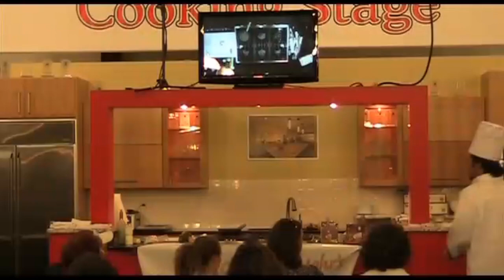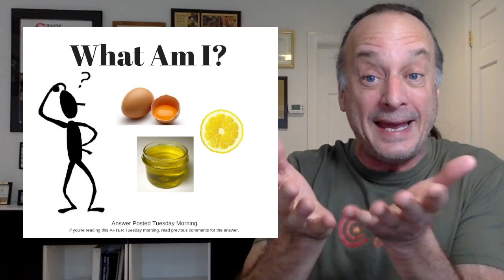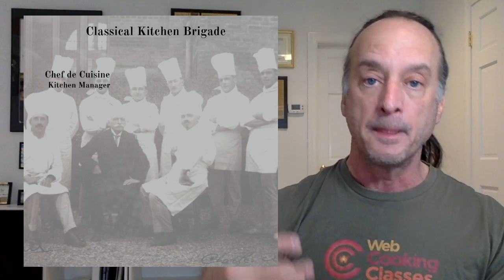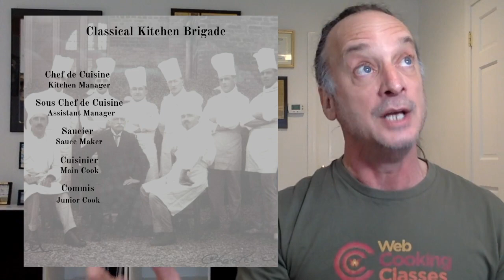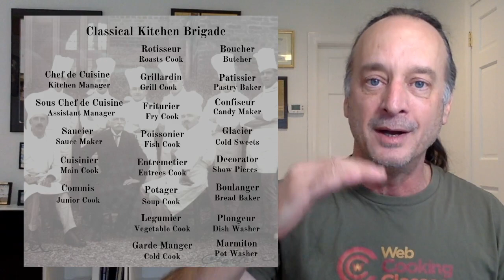How Many Cooks Have You Become?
You may have started out as just ONE cook, but along your culinary journey you’ve become MANY.

You're not just ONE cook, you're actually MANY cooks at the same time.

How's THAT?

You’ll get the answers TUESDAY AT NOON eastern on “The Care Free Cooks Code".

If you think becoming a Care Free Cook means...
...cooking with dependable METHODS over written instructions…
..being able to recognize the EFFECTS of heat on food instead of cooking by time and temperature…
...becoming truly FREE in the kitchen…
...cooking with creativity, confidence and pride...
...then you’ve become MANY Care Free Cooks along your journey without even realizing it!

Join me this edition of "The Care Free Cooks Code", the weekly show for methods, techniques and insights into better food and cooking.

This week, you'll be surprised exactly how many cooks you really are.

[Need An Answer NOW?] : If you need help finding past videos, want to know my broadcast schedule, or need help with your WebCookingClasses membership, visit our new Self-Service automated HELP portal at WebCookingClasses.com/help